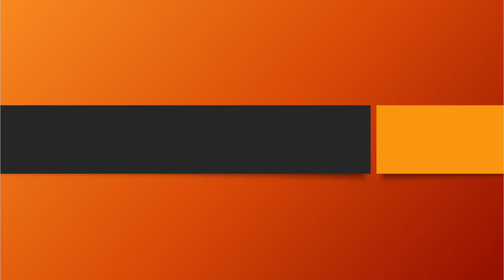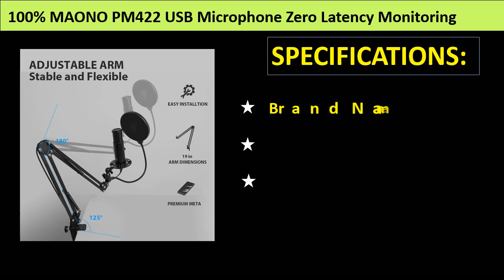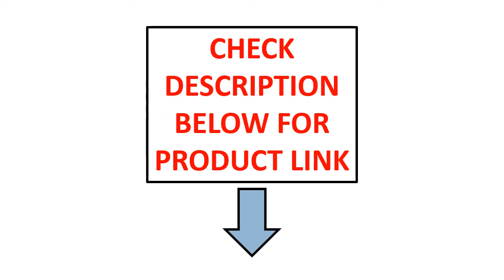Top 5 Best Budget Studio Condenser Mic Review 2021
1. микрофон bm 800 Condenser Microphone Studio Recording Kits bm800 Karaoke Microphone for Computer bm-800 Mic Stand Phantom Power

2. 100% MAONO PM422 USB Microphone Zero Latency Monitoring 192KHZ/24BIT Professional Cardioid Condenser Mic With Touch Mute Button

3. PM401 MAONO USB Microphone Set 192KHz/24Bit Microfone Professional Cardioid Condenser Podcast Mic with Mute Button & Audio Jack

4. MAONO AU-A03 Condenser Microphone Professional Podcast Studio Microphone Audio 3.5mm Computer Mic for Karaoke Gaming Recording

5. Neewer NW-800 Condenser Microphone Kit - Mic, 48V Phantom Power Supply, Boom Scissor Arm Stand+ Shock Mount, XLR Male to Female

Best Studio Condenser Mic
Studio Condenser Mic 2021
New Studio Condenser Mic
Cheap Studio Condenser Mic
Studio Condenser Mic
Best Budget Studio Condenser Mic
Studio Condenser Mic Review
MAONO AU-A03 Condenser Microphone
USB Microphone Set
Condenser Microphone Kit
Condenser Microphone Studio Recording Kits
mic condenser